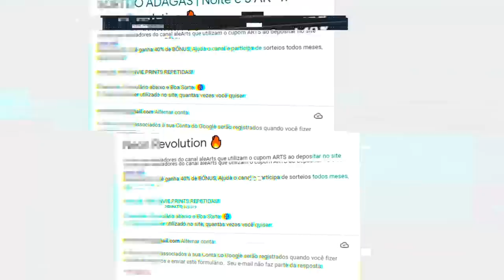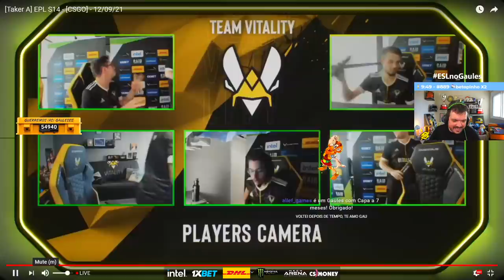GRANDE FINAL!! NaVi vs Vitality - ESL Pro League | CSGO HIGHLIGHTS